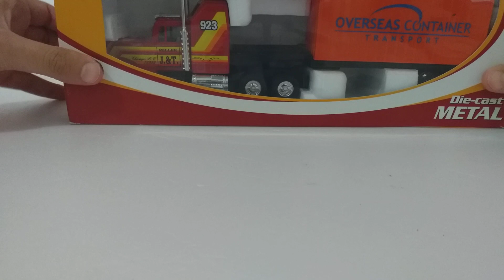Carreta transporte internacional Joal escala 1:50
A Joal e uma empresa espanhola que fabrica miniaturas de diversas marcas e estilos, máquinas e caminhões, atualmente não fabrica mais minis pois entrou em falência e seus modelos que hoje ainda estão no mercado para venda são dos estoques que ainda sobraram, um dia podem virar arpra da Espanha.